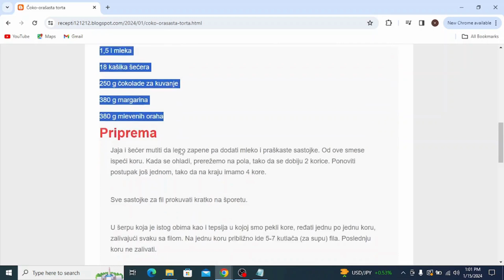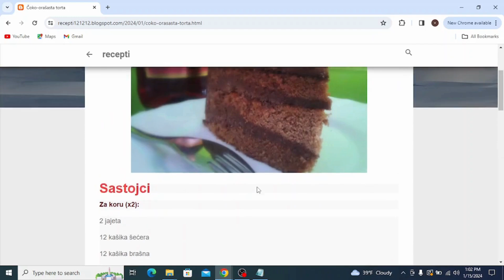Čoko orašasta torta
torte recepti,
torte ivanjica,
torte stamevski,
torte akcija,
torte andjelcic,
torte arandjelovac,
torte aman,
torte automobili,
torte aurora,
torte arilje,
torte autici,
torte bez pečenja,
torte beograd,
torte barbie,
torte brze,
torte barbi
torte bez jaja
torte cena
torte cenoteka
torte crvena zvezda
torte cokoladne
torte cacak
torte coolinarika
torte crtezi
torte crvena zvezda sa slagom
torte dis
torte decije
torte dekoracija
torte dinosaurus
torte duga
torte dinosaurusi
torte dostava
torte elza
torte eskom
torte elsa
torte elsa i ana
torte elegantne
torte emily
torte egipat
torte edeka
torte fudbal
torte fudbalske
torte fudbalski teren
torte frozen
torte farma
torte fudbaleri
torte fondan
torte fortnite
torte flert nis
torte frikom
torte gelato
torte gomex
torte gotove
torte golub
torte gradiliste
torte gala
torte golubinci
torte hari poter
torte hulk
torte heineken
torte harmonika
torte hofer
torte ignjo
torte idea
torte jednorog
torte jagodina
torte jeftine
torte jeni
torte japanski vetar
torte jednoroga
torte jednorozi
torte jafa
torte jez
torte jagodica bobica
torte kragujevac
torte kremaste
torte kraljevo
torte koje se ne peku recepti
torte krusevac
torte kupovne
torte kolaci
torte lidl
torte leskovac
torte lipa nis
torte lazarevac
torte lol
torte leptir
torte loznica
torte leon
torte lepe
torte maxi
torte mladenovac
torte motori
torte minecraft
torte mala sirena
torte manja
torte novi sad
torte nis
torte novogodisnje
torte na akciji
torte najlepse
torte obrenovac
torte partizan
torte patrolne sape
torte podgorica
torte posne
torte pepa prase
torte pancevo
torte partizan sa slagom
torte prodaja
torte podgorica cijene
torte pinterest
torte cokollate
torte quarter
torte quark
torte quark mandarinen
torte quadrate
torte quarkcreme
torte quark-sahne
torte qimiq
torte recepti bez pecenja
torte rodjendanske
torte recepti kremaste
torte roda
torte recepti cokoladne
torte ronaldo
torte ruma
torte recepti sa slikama
torte roblox
torte slike
torte torte
torte traktor
torte tropic
torte tik tok
torte traktori
torte tsv
torte trebinje
torte tivat
torte u obliku srca
torte univerexport
torte ukrasene slagom
torte ukusi
torte ukrasene slatkisima
torte uzice
torte ukrasavanje
torte vocne
torte vanilica
torte vragolic
torte valjevo
torte vidikovac
torte vrste
torte vozdovac
torte vranje
torte vrbas
torte vuk
torte winx
torte winks
torte wien
torte wolt
torte werl
torte wednesday
torta cresima
torte youtube
torte
torte auto
torte aleksandra
torte ana i elza
torte akullore
torte ariel
torte ananas
torte al cioccolato
torte asmr
torte apfel
torte aus fertigen torten
torta alemã
torte barbike
torte cetvrtaste
torte cake
torte crtani
torte coko moko
torte challenge
torte cokoladne jednostavne
torte čizkejk
torte cheesecake
torte cocomelon
torte cake tom and jerry
torte cute